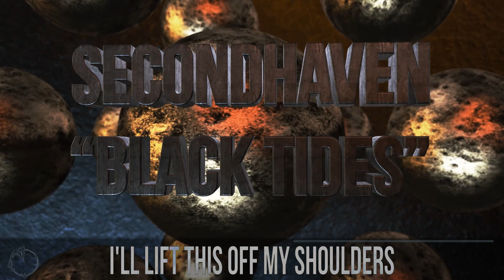SECONDHAVEN - Black Tides (Official Lyric Video)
Brand new single from: SECONDHAVEN
"Black Tides" (2014)